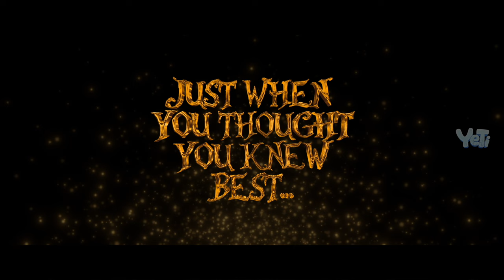Tangled 2 (2025) | Teaser Trailer Disney Sequel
Venture back into the enchanting world of Rapunzel and Flynn in 'Tangled 2: The Secret of the Magic Flower.' As our beloved duo uncovers the mystical origins of Rapunzel's powers through the ancient magic flower, their discovery brings an unexpected twist — the return of Mother Gothel. Get ready for an unforgettable journey filled with magic, mystery, and adventure that will test the bounds of love and destiny.

[FAQS] 🙋
Well, it is a movie trailer produced independently by a filmmaker for the sole purpose of illustrating the concept, style, and theme of an upcoming feature film. Put simply, I use pitch trailers to illustrate what I would like to see in an unreleased movie. Sometimes these are franchise movies deep in production, and other times they are movies that Hollywood will probably never make.

Because we all love storytelling and can't wait to see what is next when it relates to our favorite franchises. Some people speculate and discuss what they want to see in upcoming movies, we do this visually using the pitch trailer format. A pitch trailer scratches an itch many have when waiting years for a movie's actual release.

Exclusive first look at 'Tangled 2: Secrets Unraveled' trailer
Behind-the-scenes glimpses into the magical world of Rapunzel and Flynn
Sneak peek at the return of Mother Gothel and the new challenges our heroes face - Insights into the enchanting music and animation that bring 'Tangled 2' to life

Details on this Video 🔎
Welcome to the official YouTube release of 'Tangled 2: Secrets Unraveled', the much-anticipated sequel to the beloved classic, 'Tangled'. This trailer takes you on an epic journey with Rapunzel and Flynn as they embark on a quest to uncover the hidden truths behind Rapunzel's magical powers. The discovery of the ancient magic flower leads to the unforeseen return of the notorious Mother Gothel, setting the stage for an unforgettable adventure.